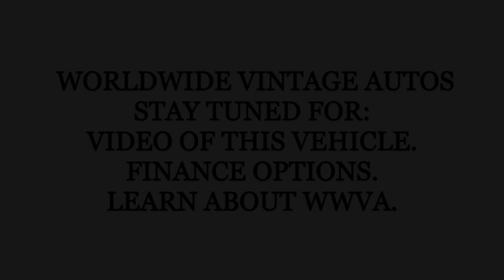1972 CHEVROLET CHEYENNE